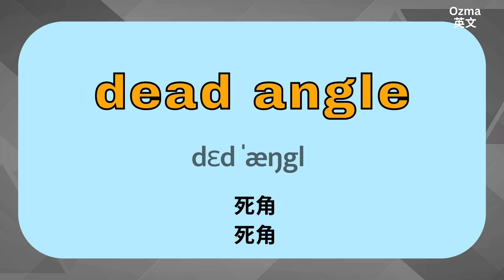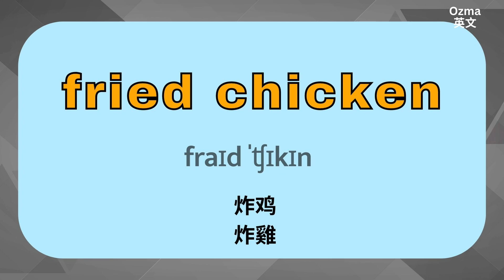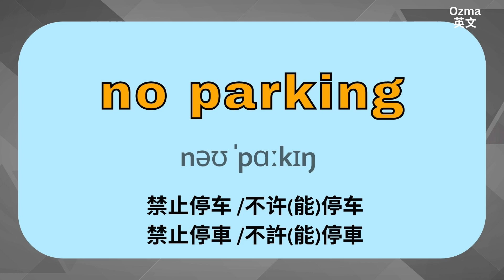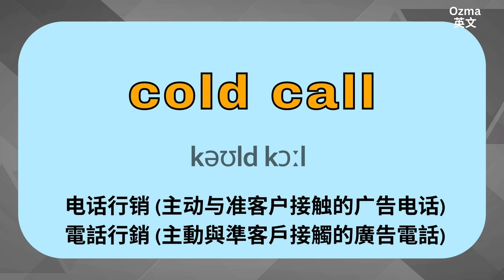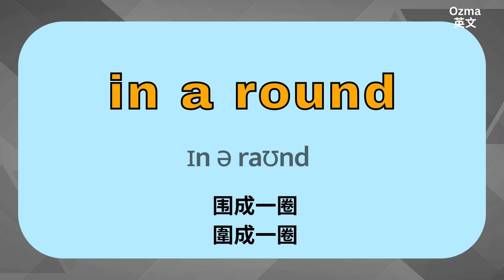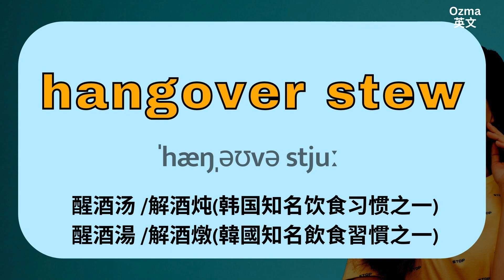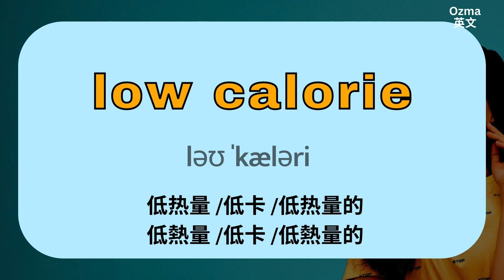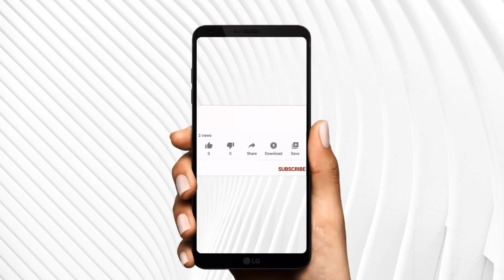8)英文朗朗上口！常聽常說 100生活單詞：英文口練習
👉一次補足您在學習英文時，常用常聽到的短語。此為系列練習，這是第8)部口語教材。常聽可幫助您找到學習英文的音感。可在做事、通勤等開啟YT循環播放，自然學習，當背景音，自然而然吸收英文。

📩與我們聊聊吧Let’s talk！留言給我們。